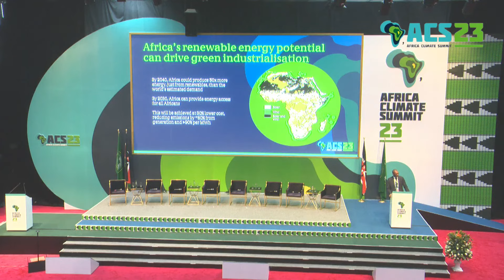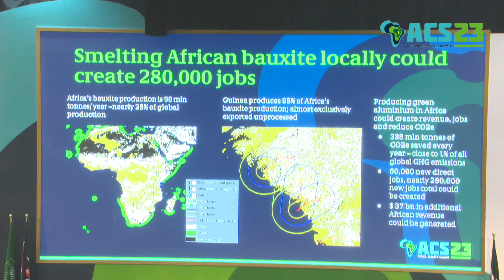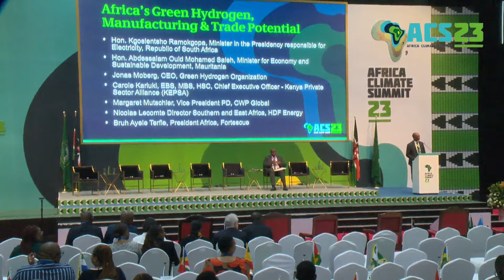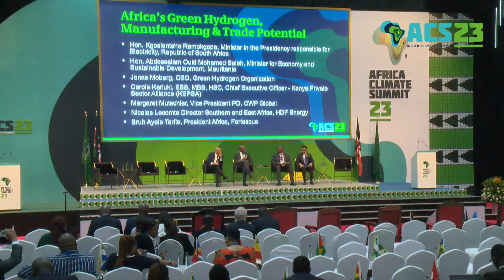AFRICA CLIMATE SUMMIT 2023